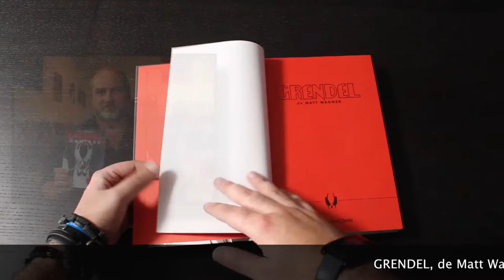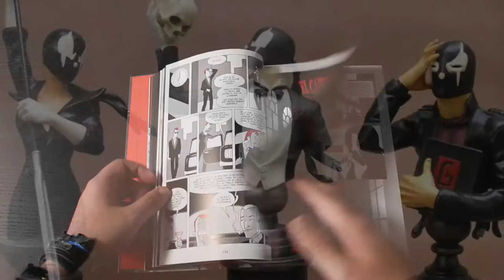Cómics en 2 Minutos: Grendel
Descubre a 'Grendel', una de las tantas joyas del cómic que han pasado de "puntillas" a lo largo de los tiempos por nuestro país.